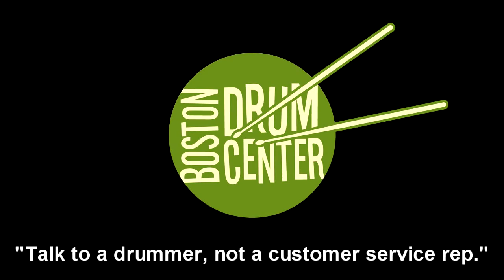Tama Starclassic Performer 5.5" x 14" Birch Bubinga Snare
GEAR LIST: Craviotto Stacked Cherry/Walnut 16" x 20" bass drum, 8" x 12" mounted tom, and 14" x 14" floor tom; Zildjian K Constantinople 14" Hi Hats (910 & 1140g), Meinl Byzance Vintage 10" Trash Splash (200g) & Zildjian K Constantinople 20" Renaissance Ride (1680g).